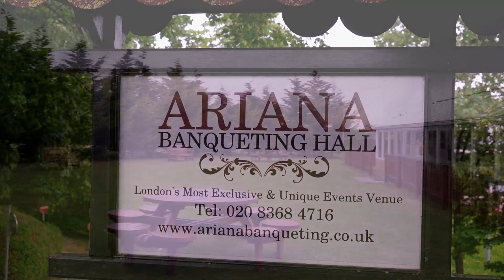Jyoti & Bibek Reception Day